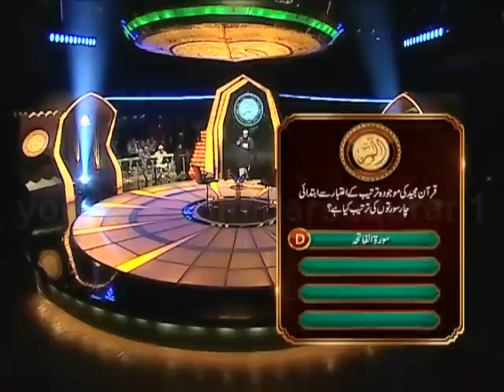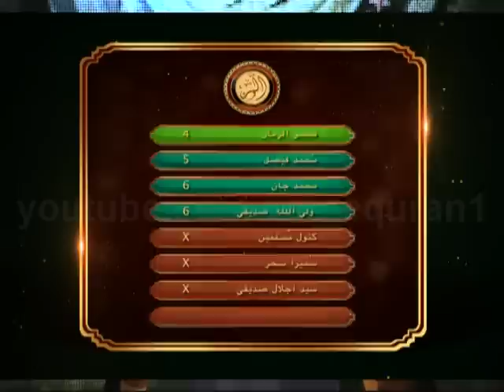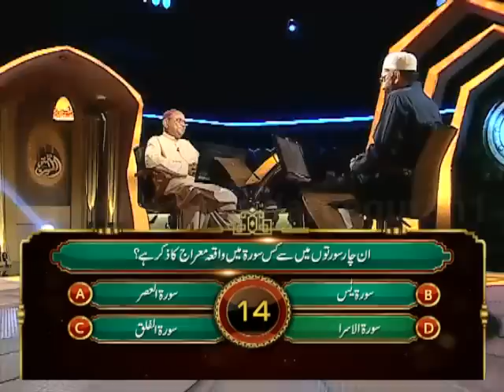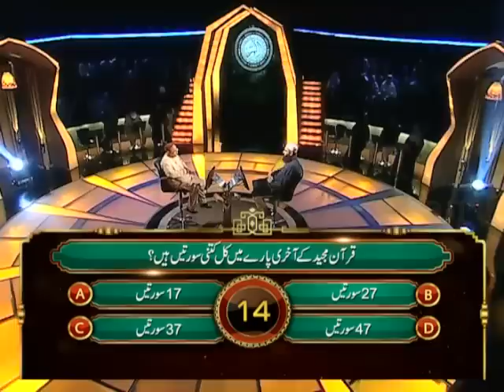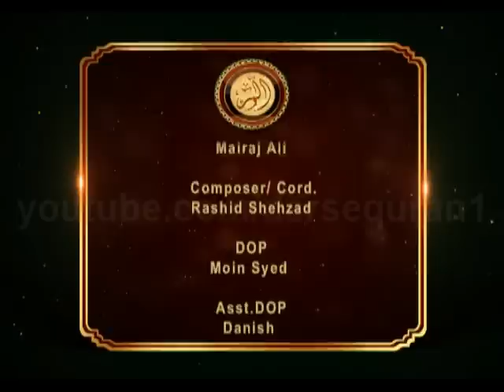Alif Laam Meem Junaid Jamshed Mufti Muhammad Zubair Geo Tv Show 8 2nd August 2011 Complete Program